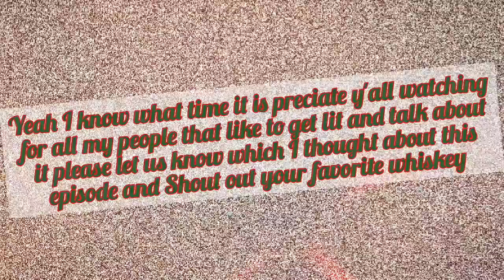Suntory Whisky Toki vs Tenjaku (JAPANESE WHISKY)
The Japanese do a lot of things, but a lot of people don't know that they make all kinds of alcohol. Whiskey included .. We've sampled a few different Japanese whiskeys before but this vid is an all Japanese shootout...Created by InShot

Here is the link below for Soundfulsoul  voices interview with fuyu whiskey  vs  Woodford Reserve blue label

Hereis another interview especially for you New Yorker Bourbon /Whiskey drinkers up-and-coming new Brooklyn designer judges Whiskey / Bourbons with your boy Wingzlitti